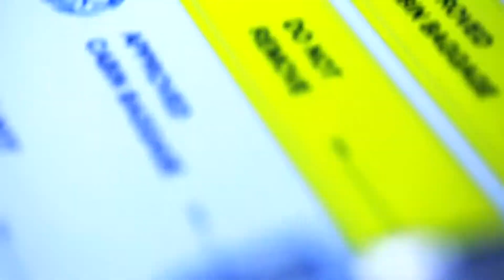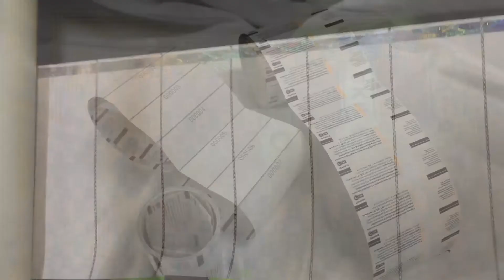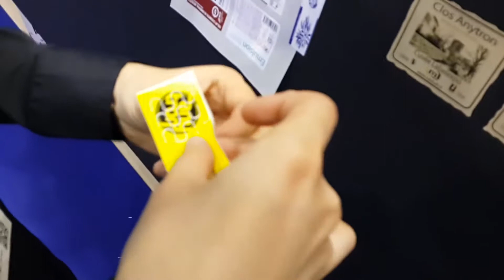Digital Laser Label Die-cutter ANY-CUT I - ANYTRON by Arrow Digital Pvt. Ltd.